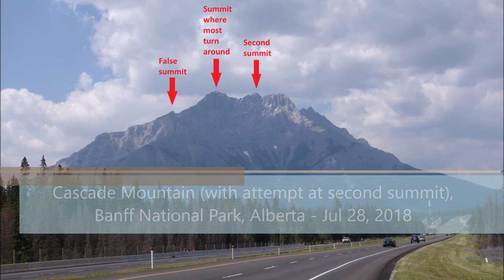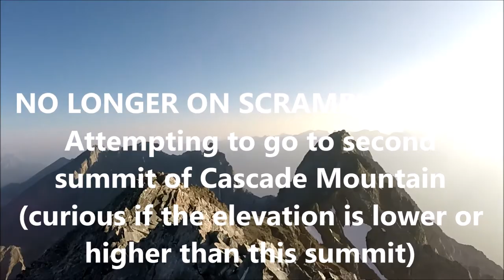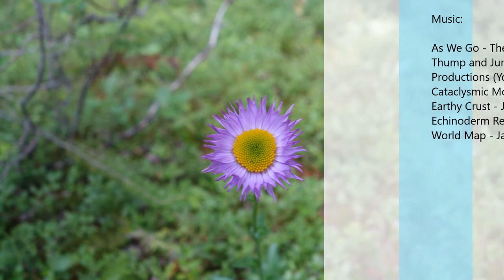Cascade Mountain - July 28, 2018 - Banff National Park, Alberta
Doug Lutz scrambling Cascade Mountain, with attempt (in climbing terrain) to get to the second summit of Cascade Mountain.  Also seen in video is a foursome group (Jason, Michael, Dan, and Erika), who were doing the 3-peak challenge in Banff area: Cascade Mountain, Mount Rundle (West), and Sulphur Mountain